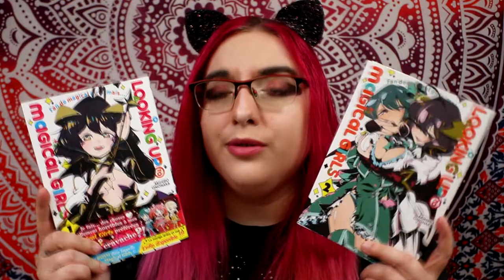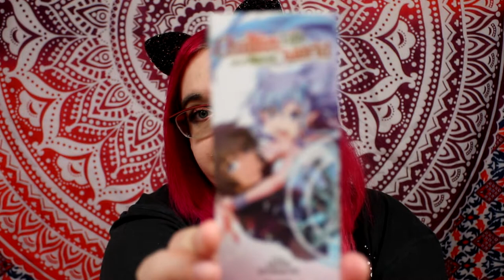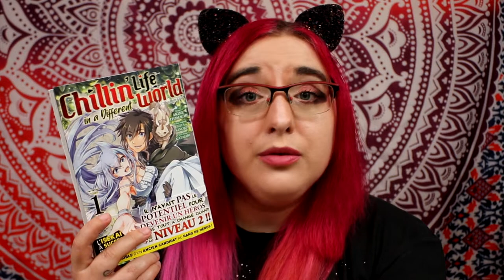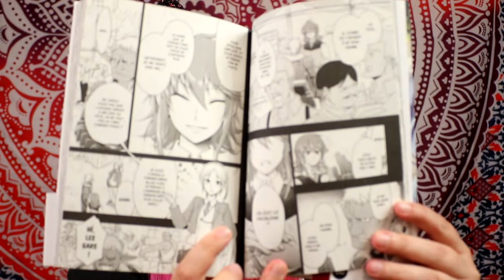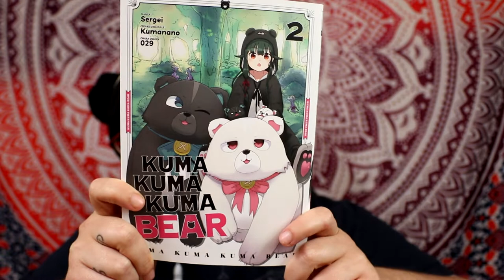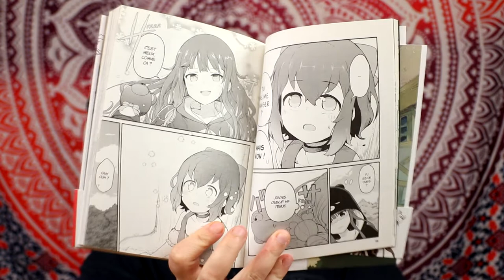colis collab' avec Meian plusieurs nouvelles série!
rdv mercredi et jeudi prochain